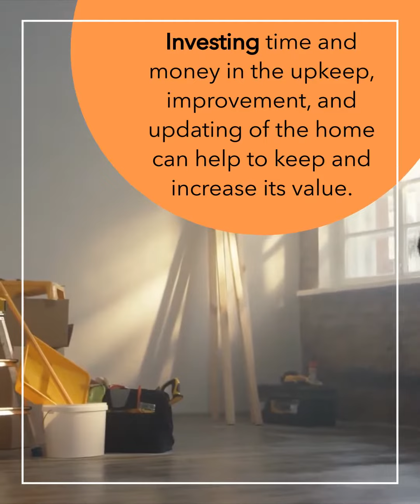Buy | Sell | Invest | Learn Urban & Luxury Home Sales | Multifamily investments & Development Rob...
Buy | Sell | Invest | Learn
Urban & Luxury Home Sales | Multifamily investments & Development